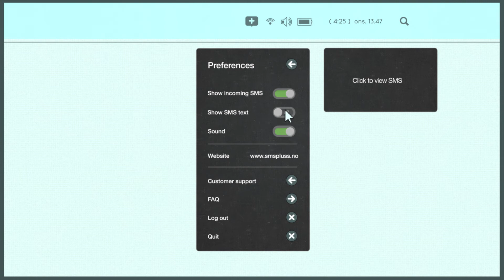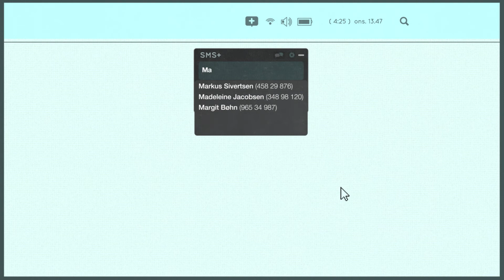Slik fungerer SMS+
Med SMS+ kan du både sende og motta meldinger direkte på din PC/Mac. SMS+ benytter kontaktlisten fra din mobil og gjør det enkelt og raskt å sende SMS. Du får også full oversikt over alle sendte og mottatte meldinger med SMS-historikk. Ingen ekstra kostnader, SMS følger ditt mobilabonnement.